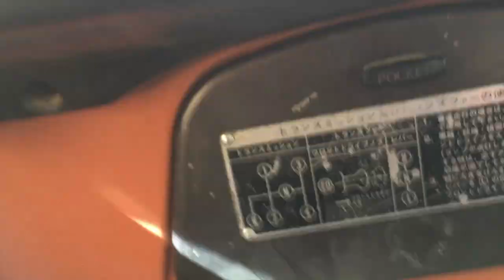Skardu to Askole Jeep in Pakistan Karakoram Mountains - Start of K2 Base Camp Trek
Askole is the gateway to four of the world highest Peaks, K2, Broad Peak, Gasherbrum I and Gasherbrum II. 6 hour jeep ride from Skardu city takes you to the remote village of Askole, the last before the wilderness of Karakoram mountains.

Cost from Skardu to Askole Jeep : 10000/- PKR

It is recommended to take this road early in the morning as the water levels in streams rise with increasing risks of landslides after mid day.